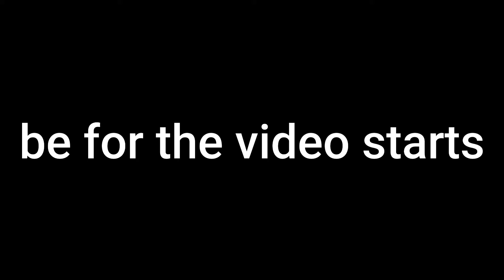ninja z want it to do a video of roblox bedwars so we did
just why did he want me to make this video...